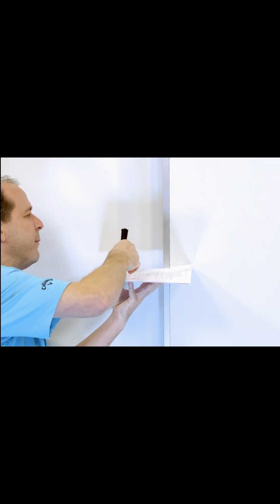Do Rockets Really Launch Straight Up?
Rocket launches are thrilling feats of technology and human ingenuity, showcasing our journey beyond Earth's boundaries. From the countdown to the moment of liftoff, rockets represent years of planning, precise engineering, and intense teamwork. When the engines ignite, a powerful force propels the rocket upward, defying gravity and leaving behind a trail of fire and smoke. Each launch has a unique purpose, from carrying satellites that connect our devices, to enabling scientific exploration of far-off planets and moons, to preparing for potential human missions to Mars.

Rocket launches require meticulous timing and conditions—factors like weather, wind, and the Earth’s rotation are essential considerations. As the rocket reaches space, sections called “stages” fall away, allowing it to lighten and continue its journey. Eventually, it reaches orbit, where its payload—anything from a satellite to a crew capsule—is released to complete its mission. Watching a launch reminds us of humanity’s drive to explore, innovate, and push boundaries. With each successful launch, we unlock more possibilities, bringing the mystery of space closer to our understanding and sparking imaginations worldwide.